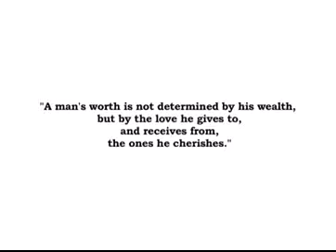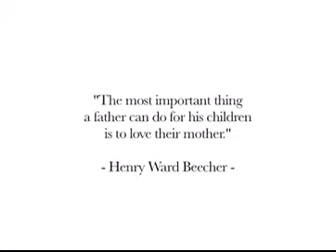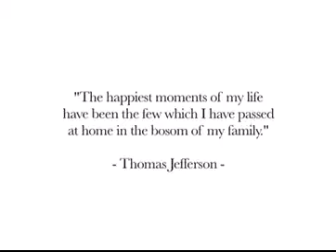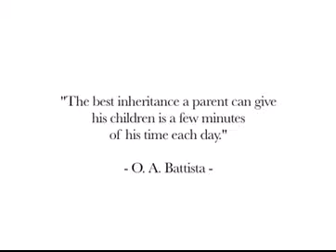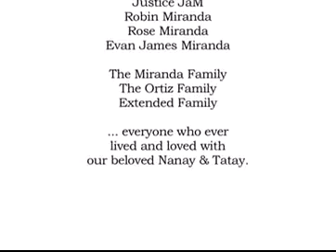Miranda Dynasty - Tatay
JM